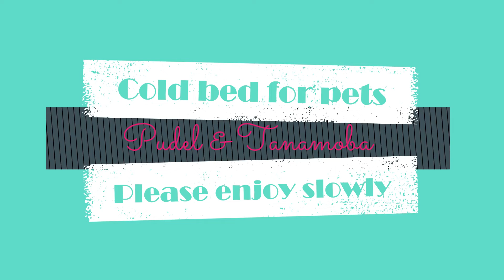Wait in the cube house【toy poodle】キューブハウスでおやつを待つ犬【トイプードル】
Recommended for dog lovers. Since it's getting hot, I bought a cold feeling cube house for dogs. It is the first cube type. PUDEL immediately entered the cube house after showing the snack. He waits in the cube house when he wants a snack.

犬好きさんへおすすめです。暑くなってきたので冷感キューブハウスを購入。初めてのキューブタイプです。2wayなのでキューブで使えなくていいかなと思ったのですが…。おやつを見せたら何のためらいもなくキューブハウスに入りました。最近は、おやつがほしくなるとキューブハウスで待ってます。

toy poodle